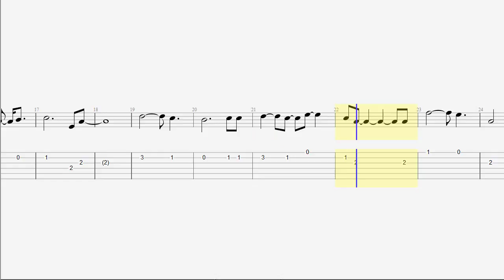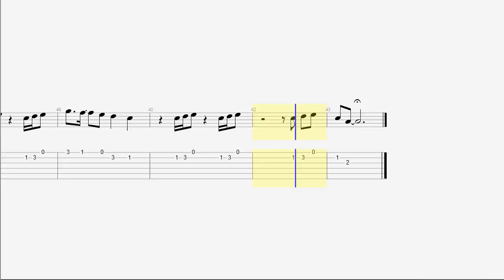Guitar Tab & Notes - 2U - David Guetta ft.Justin Bieber - Acoustic Cover